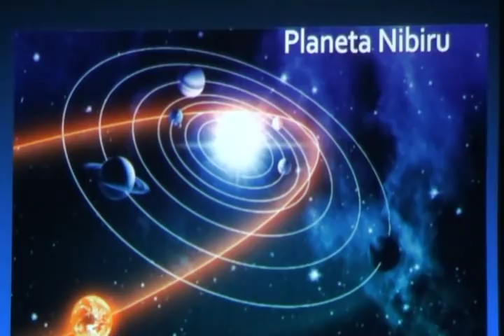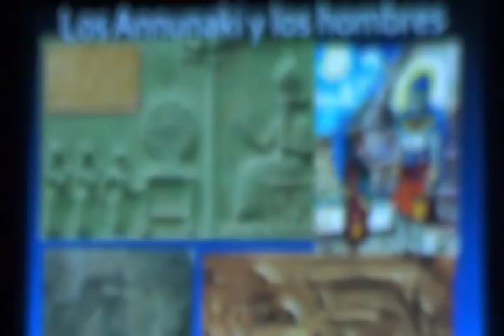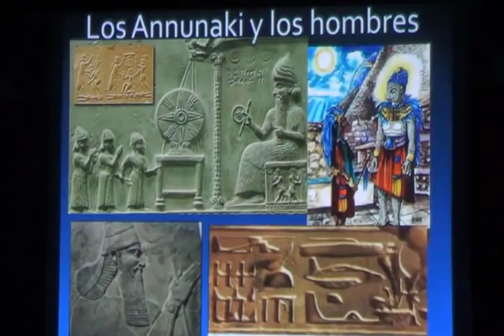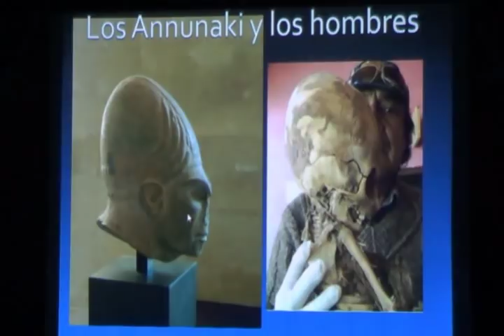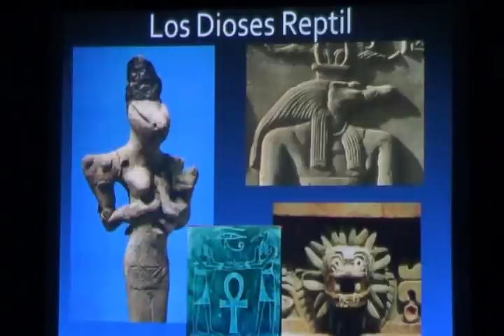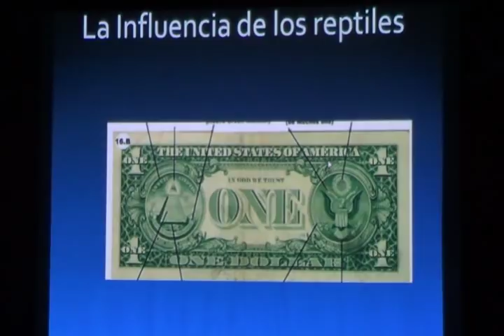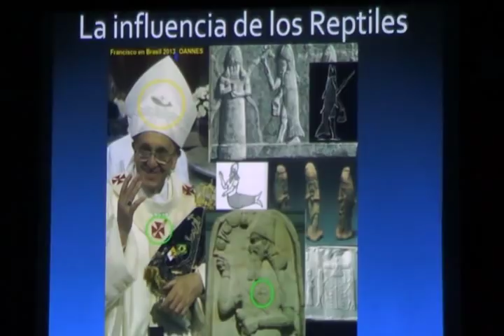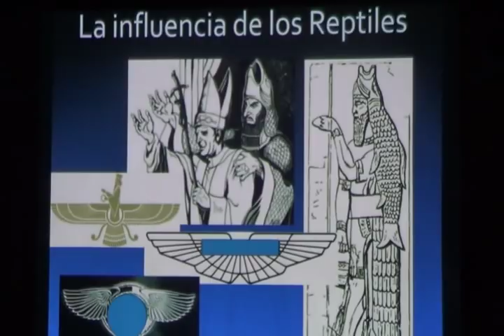LOS REPTILIANOS ¿QUIENES SON? ¿EXISTEN REALMENTE? por el Roeh Dr. Javier Palacios Celorio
¿QUIENES SON LOS REPTILIANOS? ¿Existen realmente? ¿Qué dice la biblia al respecto?